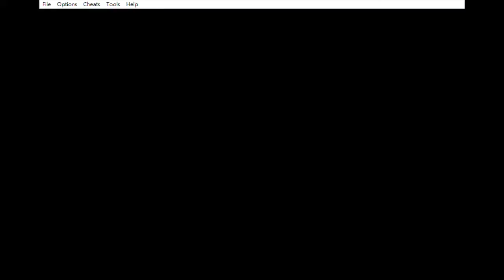Death Plains Quick Race Stage A